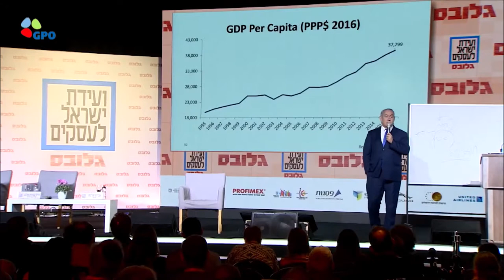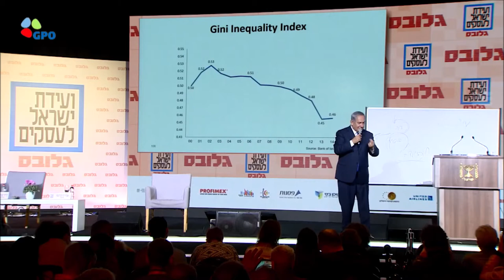בנימין נתניהו מציג את מדיניותו הכלכלית (קטעים 2018)